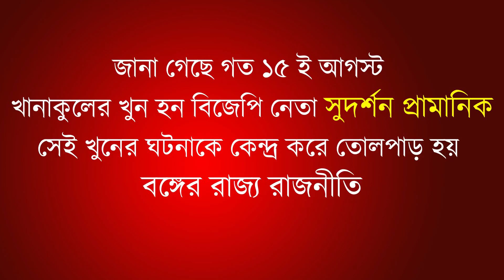খানাকুলের প্রতিবাদ মিছিল থেকে বিজেপিকে হুঁশিয়ারি তৃণমূল নেতা নজিবুলের